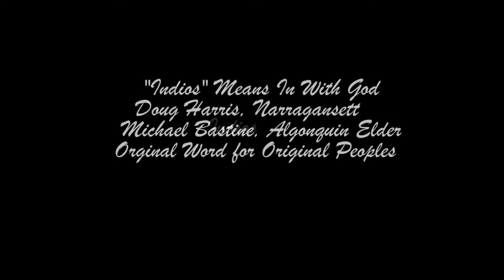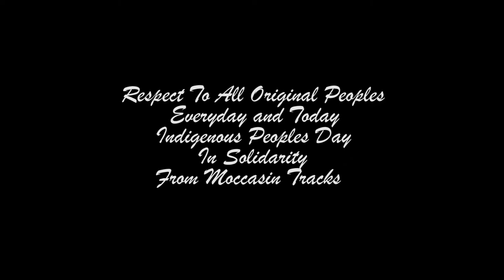PSA Moccasin Tracks - Mike Bastine Indios